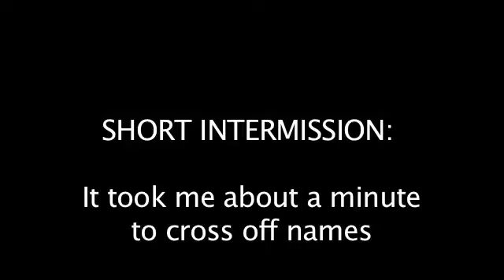2020 gloat rumble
2020 gloat league rumble. The winner's wrestler decides the draft order

List of participants:

Jim- Brock Lesnar
Dan G- Chris Benoit
Dave/Mike- HBK
Manny- HHH
Gary- Big Slow
Kyle K- Ric Flair
Eric- The Rock
Kyle St- Y2J
Mark- Goldust
Nick- Orton
Andy/Bri- Scotty 2 Hotty
Sean- Undertaker
Ed- Booker T
Kevin/Julia- DDP
Joe- Hogan
Tim- Kane

who's takin it home?!